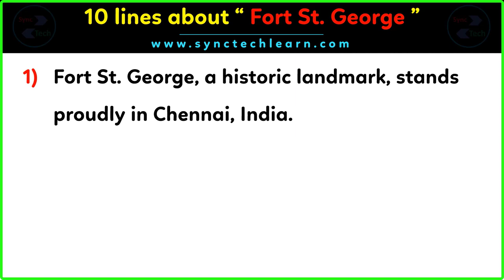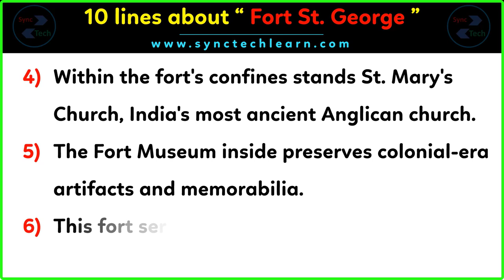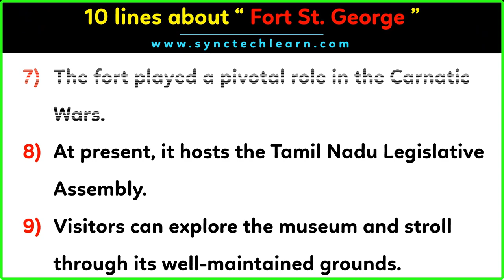10 Lines on St. George Fort in English | From 1644 to Today: 10 Lines on St. George Fort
10 Lines on St. George Fort in English | From 1644 to Today: 10 Lines on St. George Fort

✅About Video
In today's video, we will explore the fascinating history and significance of St. George Fort. Situated in Chennai, India, this iconic fortress holds a rich heritage and a story that spans centuries.

In this video, we'll provide you with 10 concise and informative lines about St. George Fort, covering its origins, architecture, historical events, and its present-day relevance. Whether you're a history enthusiast, a traveler planning to visit Chennai, or simply curious about this historic landmark, this video has something for everyone.